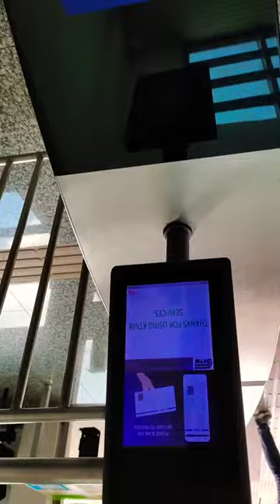Jimat Dan Selesa Dengan KTM ETS Train Ke Utara & Selatan Malaysia